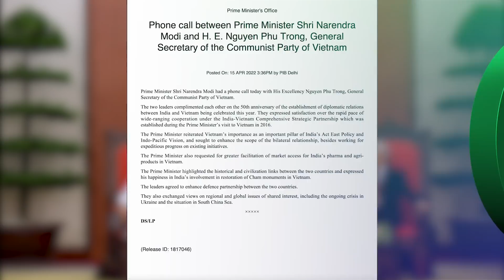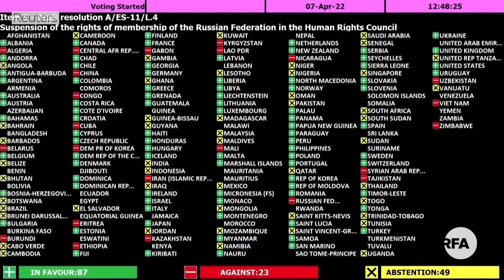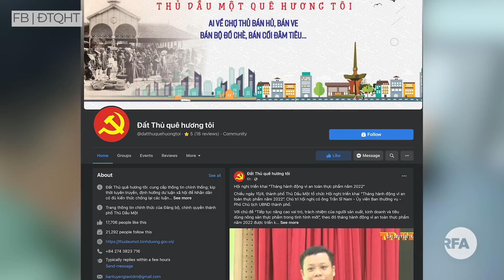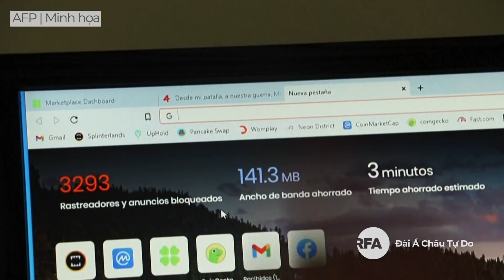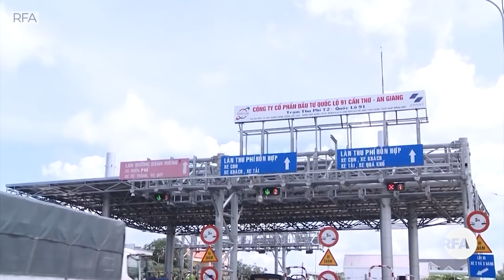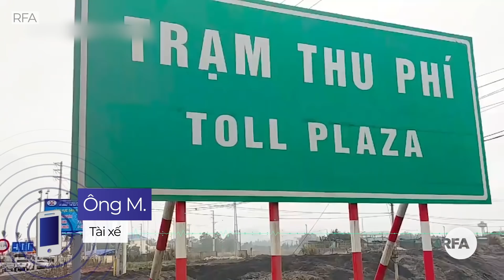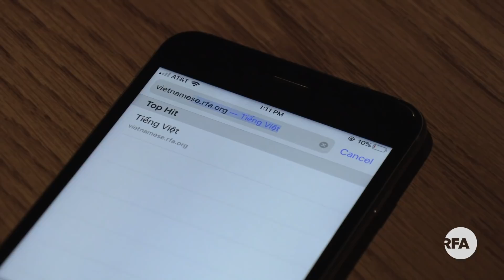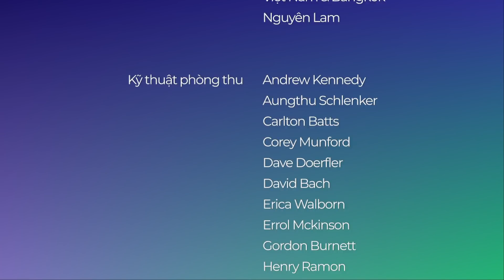Game Axie Infinity của công ty Việt Nam bị hacker Bắc Hàn tấn công.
Thủ tướng Ấn Độ và TBT Nguyễn Phú Trọng thảo luận vấn đề Biển Đông và Ukraine.
Công an triệu tập người kêu gọi biểu tình ủng hộ bà Nguyễn Phương Hằng.
Trung Quốc tập trận gần Đài Loan trong khi sáu nhà lập pháp Mỹ thăm Đài Bắc.
Tiêu điểm nổi bật: Giới tài xế lên tiếng vụ thu phí cao tốc được đầu tư từ ngân sách.